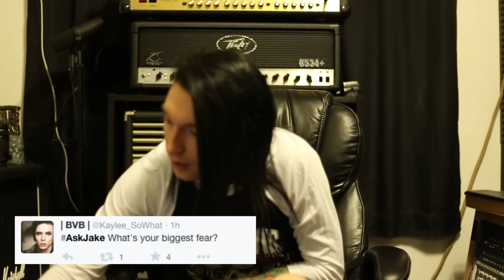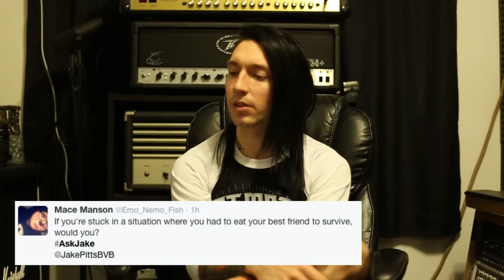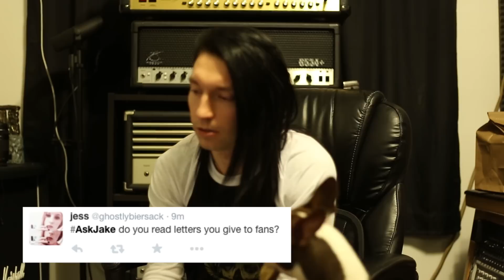Ask Jake 2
You asked me questions on twitter, I answer them on video